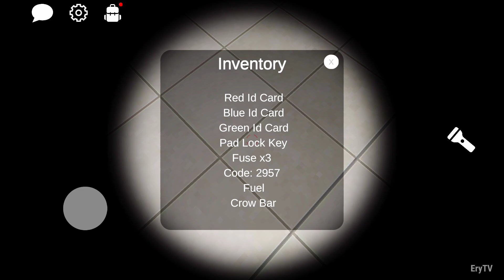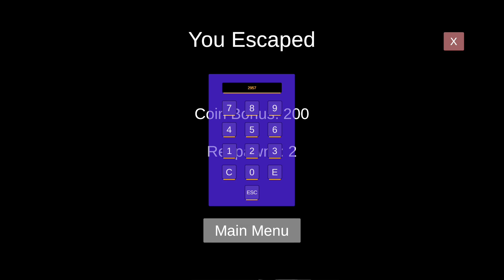Night Shift in Haunted Office - PARANORMAL Multiplayer Horror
Paranormal Multiplayer Horror Android Full Gameplay

Paranormal Multiplayer Horror is an exciting game with complex riddles in a  office haunted by the ghost. It will let you experience the thrill of horror films and you can play it in first person mode!.

You and your friends are in the office working at night shift. Suddenly lights go out and a terrifying entity haunts the building. You must solve the puzzles wit your friends and escape from the ghost in this crazy survival action game.